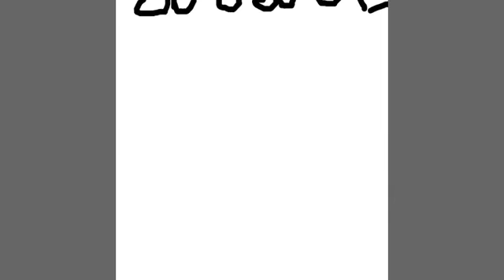Undertale Comic dub:Dusttale (Halloween special!)